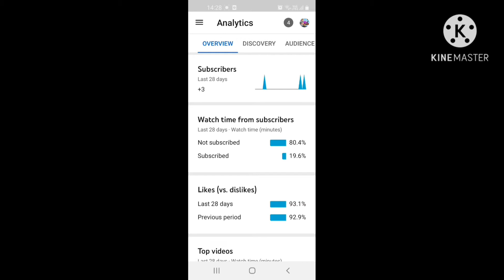fortnite/rocket league montage